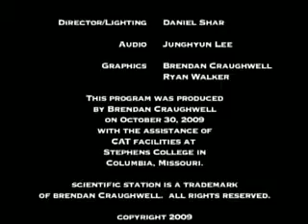Papa Bear, Meet Momma Bear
What happens when a polar bear meets a brown bear?